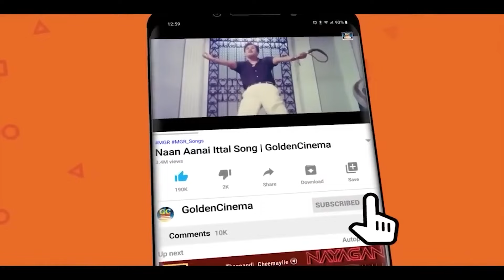பத்து பைசா வெளக்கமாத்து அடி 🤣 | செந்தில் அடி வெழுத்துட்டாப்ல 😂 | Senthil Special Comedy | HD